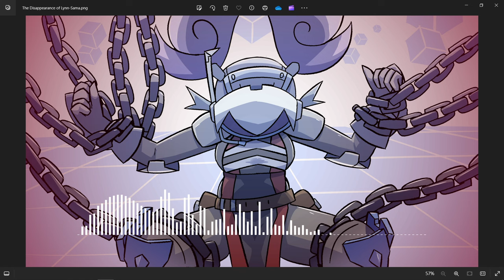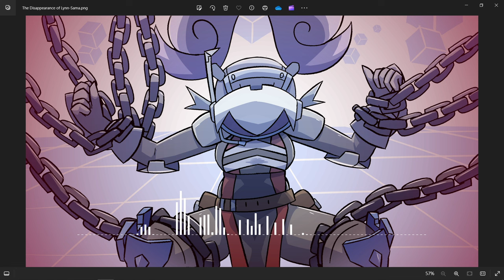The Disappearance of Lynn-Sama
I got banned from Spiral Knights.